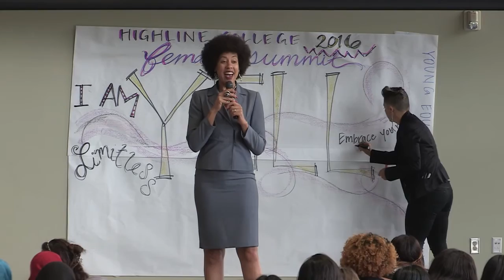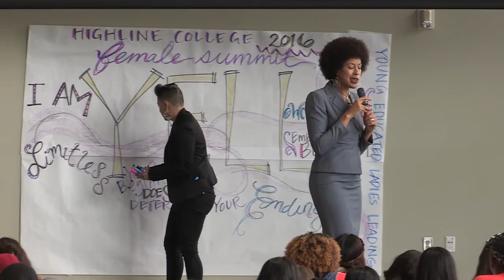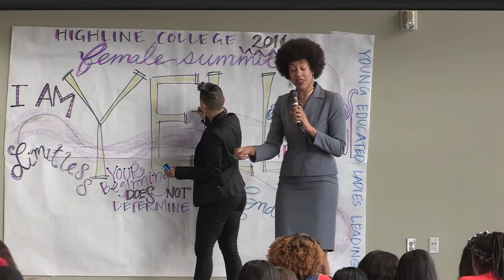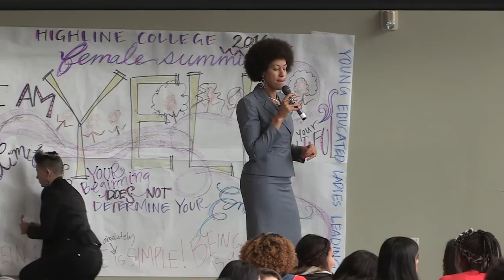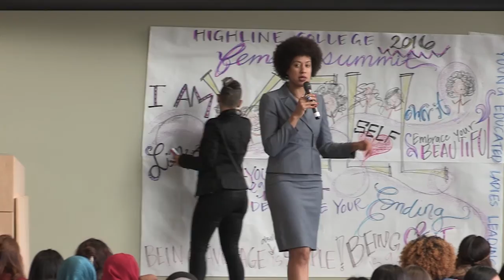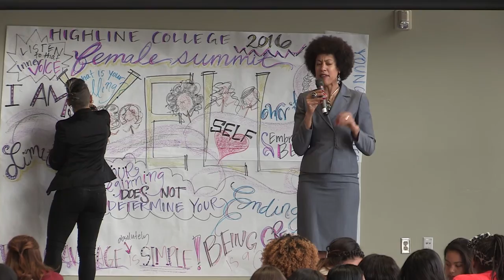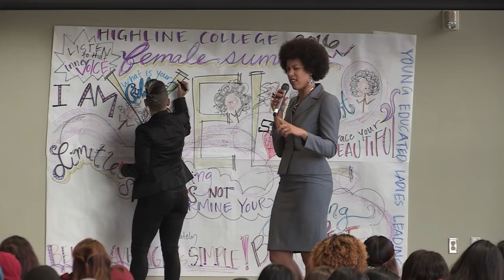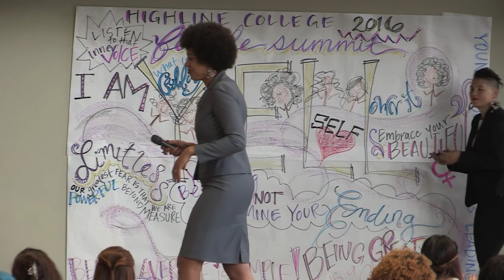2016 Y.E.L.L. Summit Keynote Address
Keynote Address - Erin Jones

"I Dare You to be Great!"

Erin Jones will be inspiring young ladies of color to be their best selves, to embrace their beauty, to walk in confidence and to invest in positive relationships. She will be using a blend of storytelling and activities to engage young ladies in thinking about their potential. Erin will inspire and motivate both youth and adult leaders at this year’s Y.E.L.L. Female Summit.